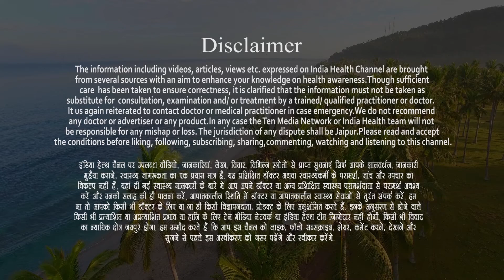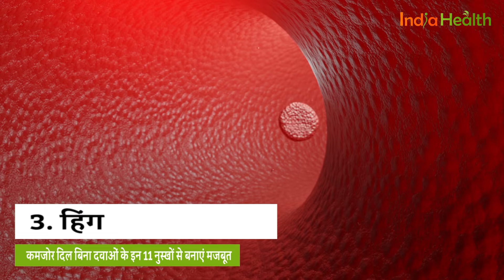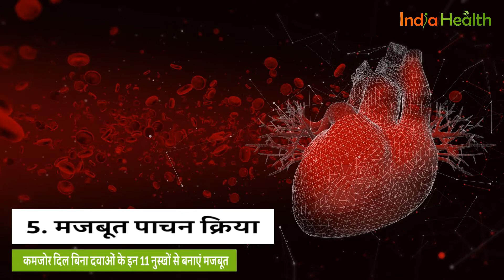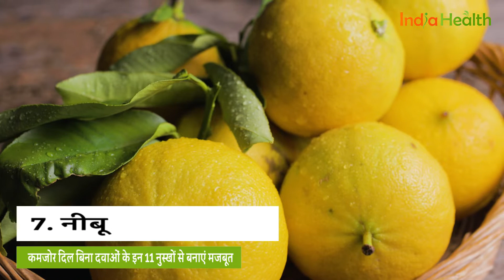11 घरेलू नुस्खों से बनाएं कमजोर दिल को मजबूत | Make a weak heart strong with these 11 home remedies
Healthy Heart| 11 घरेलू नुस्खों से बनाएं कमजोर दिल को मजबूत | Make a weak heart strong with these 11 home remedies

आज के भागदौड़ भरे जीवन में हम कई बार शरीर की अनदेखी करते हैं. कई बार शरीर के विभिन्न अंग उनकी अनदेखी हो रही है वो इस बात का संकेत भी हमें देते हैं लेकिन काम की व्यस्तता, प्रतिस्पर्धा के इस युग में हम स्वस्थ शरीर को प्राथमिकता नहीं दे पाते. कई बार अधिक श्रम किया जाता है लेकिन पोष्टिक भोजन की कमी के कारण हमारी शक्ति क्षीण होती जाती है. शरीर में रक्त की कमी भी हृदय को कमजोर बना देती है. हृदय की दुर्बलता के चलते शारीरिक और मानसिक श्रम करने में खासी परेशानी का सामना करना पड़ता है. रोगी के श्वास में तकलीफ होने के साथ कई अन्य प्रकार की बीमारियां घर करने लगती है. ऐसे में जरूरी है दिल को दुर्बल ना होने दिया जाए और हर वक्त इसे मजबूत रखा जाए. आयुर्वेद के कुछ ऐसे घरेलु नुस्खे हैं जो बिना दवाओं के आपके दिल को मजबूत बनाने में काफी मददगार हो सकते हैं.